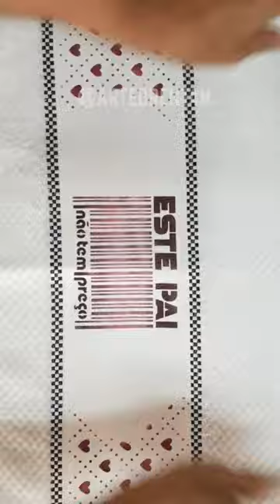Lembrancinha para Os Pais- pintura vapt vupt